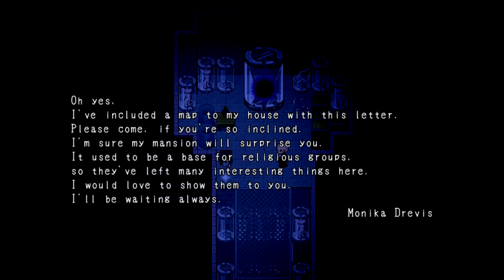Mad Father - Part 6 - Darby & Cami - Internet Remix